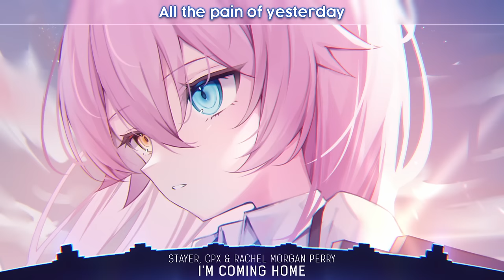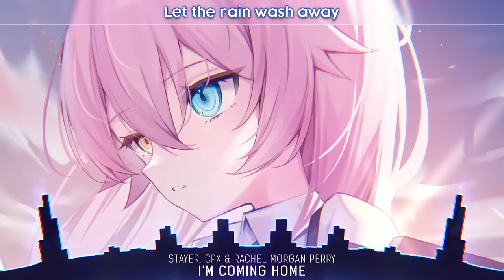Nightcore - I'm Coming Home (Lyrics)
- Stayer, CPX, Rachel Morgan Perry - I'm Coming Home

🎤 Lyrics: Stayer, CPX, Rachel Morgan Perry - I'm Coming Home (Nightcore)

Tell the world I'm coming home
Let the rain wash away all the pain of yesterday
I know my kingdom awaits and they've forgiven my mistakes
I'm coming home, I'm coming home
Tell the world that I'm coming